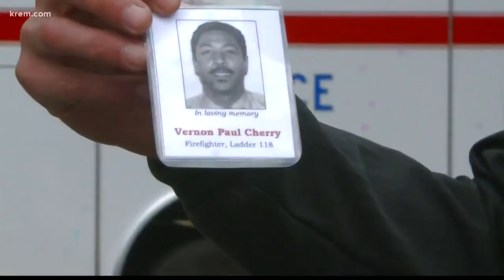North Idaho firefighters gather to honor fallen 9/11 colleagues